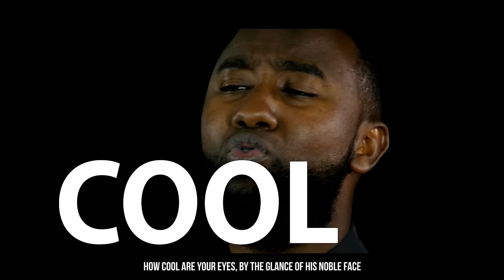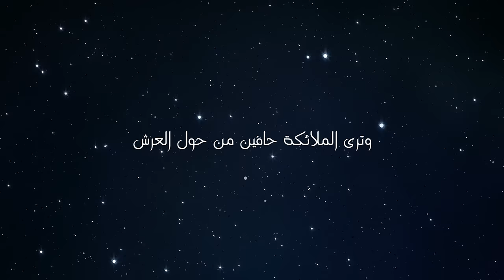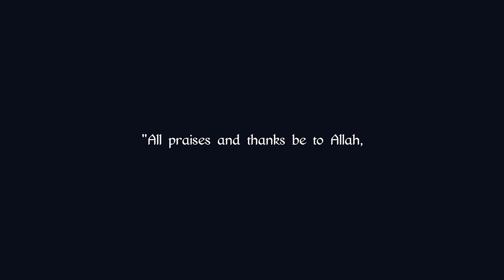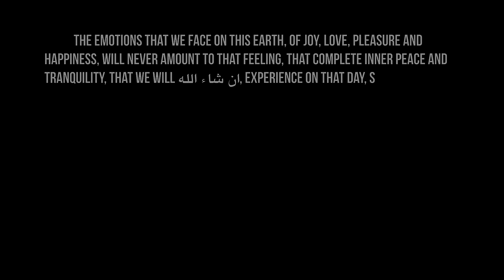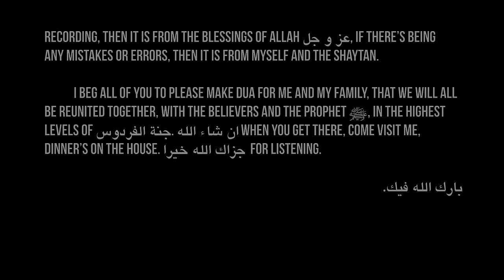O Allah, Show Us Your Face - Spoken Word Poetry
Speaker: Boonaa Mohammed